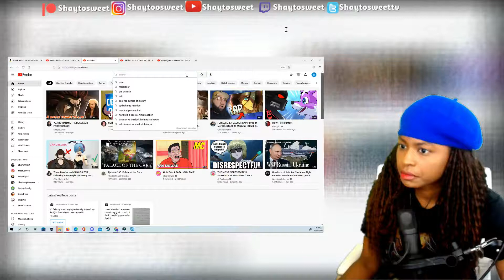Yall request this !!! Furry Superheroes Are Super Gross - FURRY FORCE @CollegeHumor ​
*Shaytosweet Backup Channel*

In today's Episode of Shaytosweet Reacts, I react to CollegeHumor’s furry Superheroes Are Super Gross - FURRY FORCE